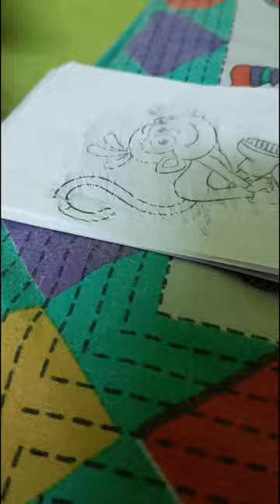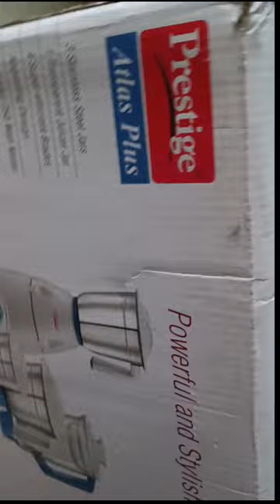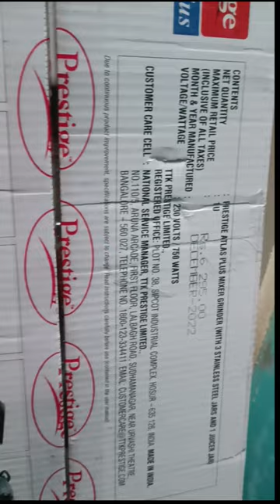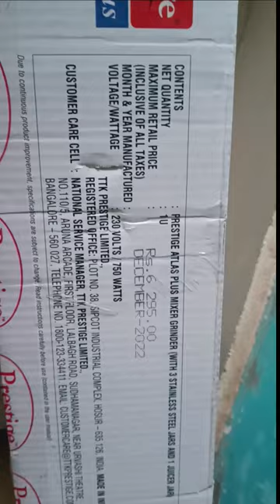Sunday ଟl ସତରେ ସ୍ପେସିଆଲ ଥିଲା, ମୁ ଭାରି ଖୁସି ହେଲି, ଆପଣ ମାନେ Megic ଦେଖିବେ କି ?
we have no intention to copy other.

I'm on Instagram as an@binduaansh89. Install the app to follow my photos and videos.